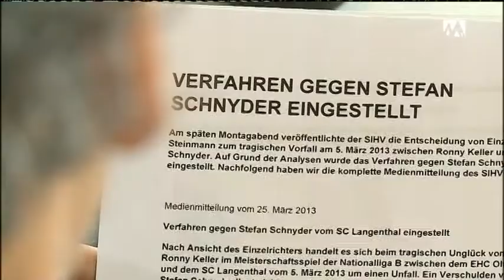Ronny Keller - Interview mit Ruedi Zahner